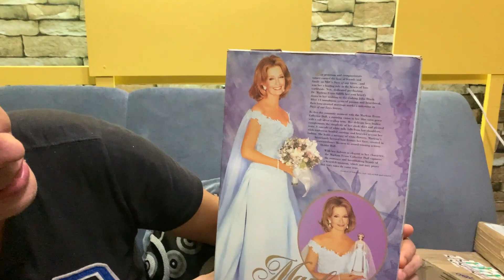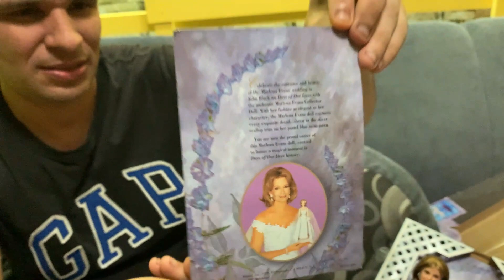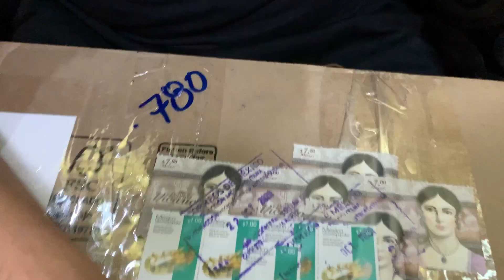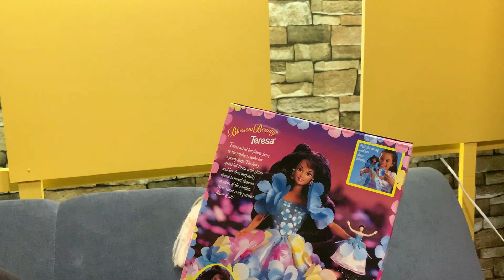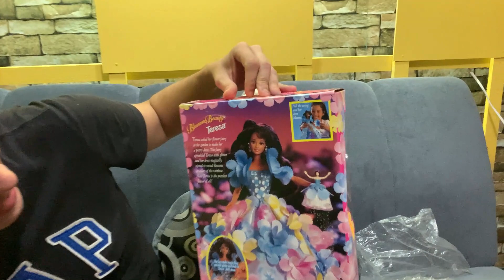LAS MUÑECAS QUE LLEGARON, UNBOXING 3 CON JORGE LUIS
Jorge recibe muchos paquetes cada semana, este es el tercer unboxing donde nos muestra lo que le llego ese día en particular, no alcanzarían diez años para mostrarles todas las muñecas de su colecciòn... pero por algo se comienza... bienvenidos a la tercera entrega de "Todas las muñecas que llegaron, unboxing de Jorge Luis"

FACEBOOK JORGE LUIS      Jorge Luis

MI INSTAGRAM  @ccarlos,bernal